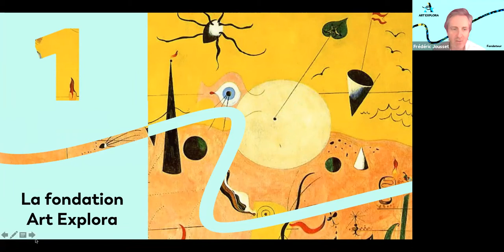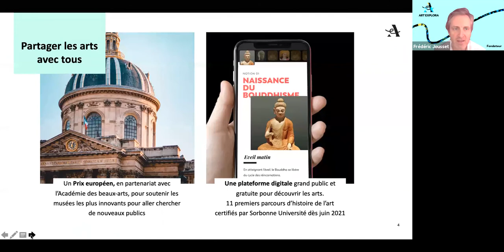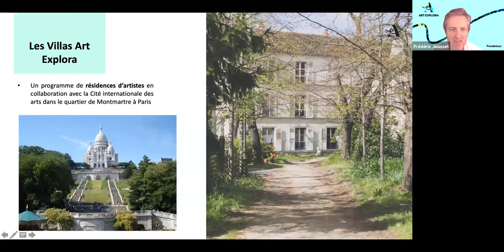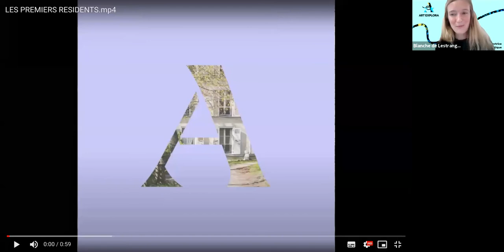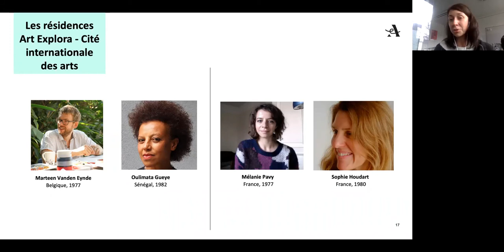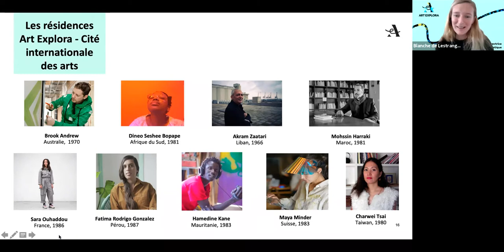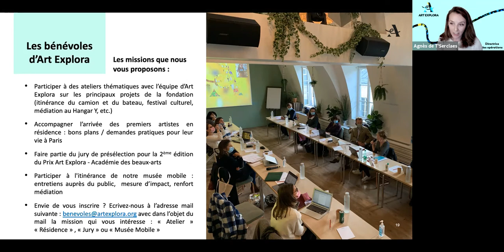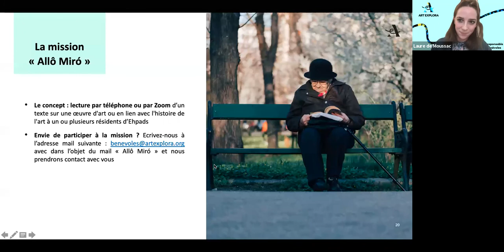Webinar Art Explora Replay - 17 février 2021